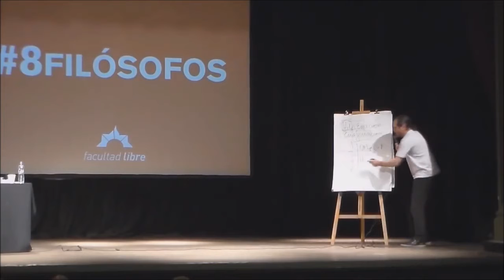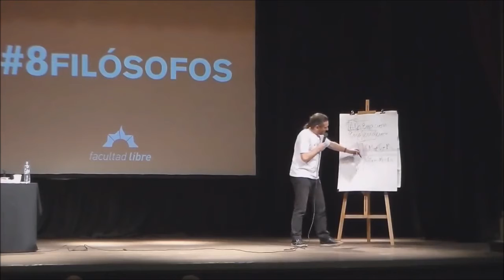Amauta 3 Marx: El concepto de mercancía y su relación con la sociedad capitalista.